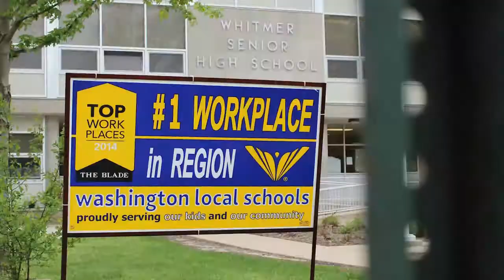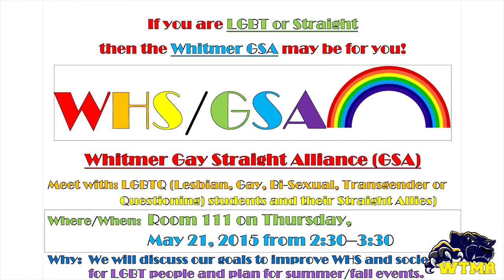WTMR Broadcast 052115